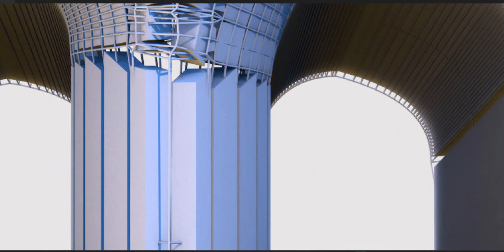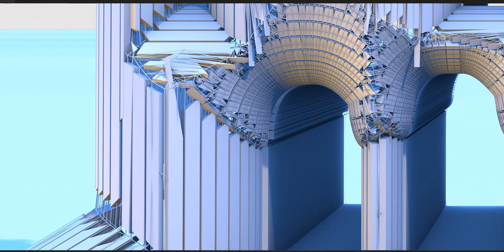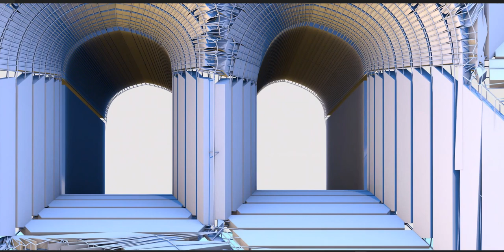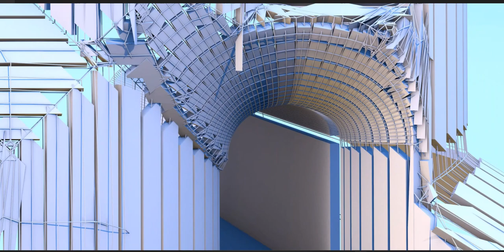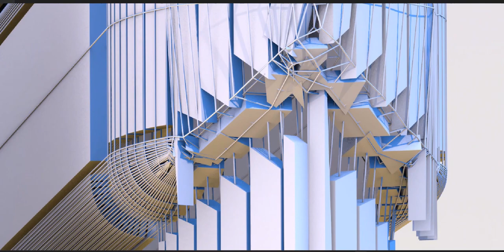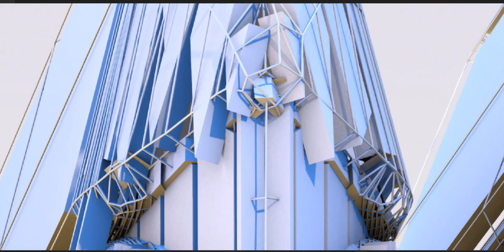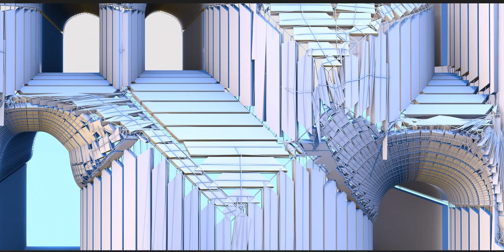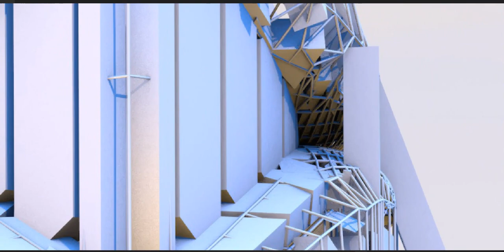A Concept Mosque